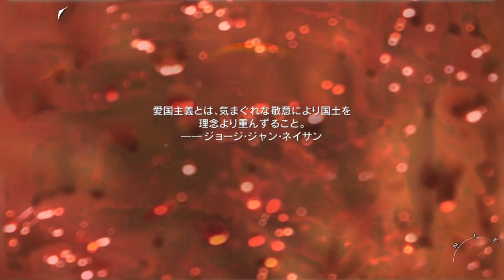エクソダス 住宅街での戦い、家に出たり入ったりキャンペーンPart7です！【CoD MW2】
【CoD MW2の再生リストです！よろしければ是非ご覧下さい！】This is a playlist of videos I created and posted!

XBOX360のCoD MW2のゲームのプレイ動画です！スクウェアエニックス、ジャンルはFPSです対応機種は主にPS3やXBOX360です。

It is a play video of the game of CoD MW2 of XBOX360! Square Enix, genre is FPS Compatible models are mainly PS3 and XBOX360.

【ご注意】当チャンネルの運営者はPinkcandy360Games Officialです。

Call of Duty Modern Warfare 2は、1人称視点のファーストパーソンシューティングです。主人公のゲイリーサンダーソンというキャラクターを操作し様々な戦いを繰り広げていきます！

Call of Duty Modern Warfare 2 is a first-person shooter from a first-person perspective. Operate the character Gary Sanderson, the main character, and engage in various battles!